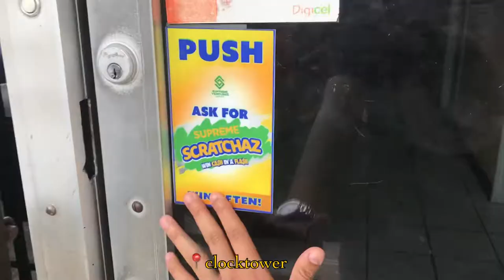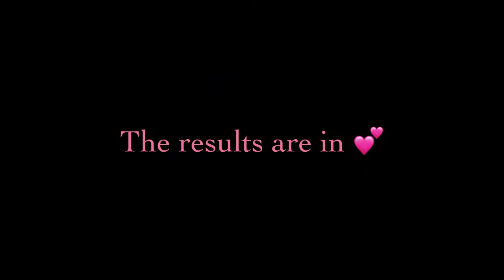vlog: moving into a luxury apartment at 21? Bridget sandals?! | new nails | grwm| trish alexandria 💕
hey guys! i'm trish alexandria this is my life.
in this episode of my life, i finally moved from my sht apartment to somewhere more comfortable, my family home, but since luxury apartments are selling thats what we just gonna call it lol

i also changed my channel name because it suits my style more!
I am done trying to replicate others in an attempt to become popular, yall just gonna have to love me for me!
subcount 1826
faqs:
i'm 21
i'm mixed obvi -.-
i'm jamaican
i film and edit on my phone (its way easier trust me)
vlog: I moved into a luxury apartment?!| Bridget sandals?! | new nails | grwm| trish alexandria 💕